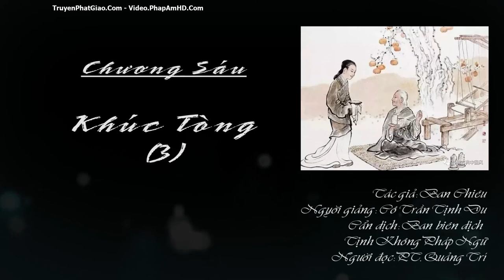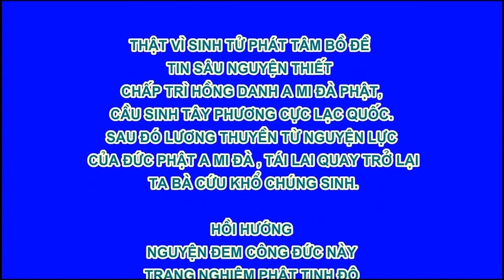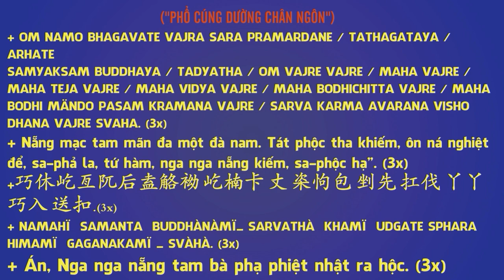Tề Gia Trị Quốc, Nữ Đức Vi Yếu - Chương 6 Khúc tòng 3